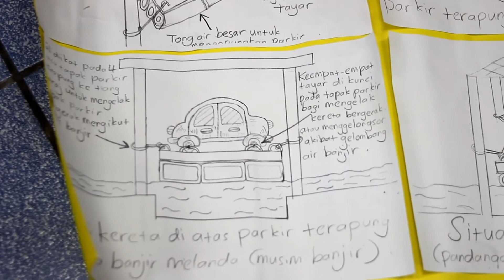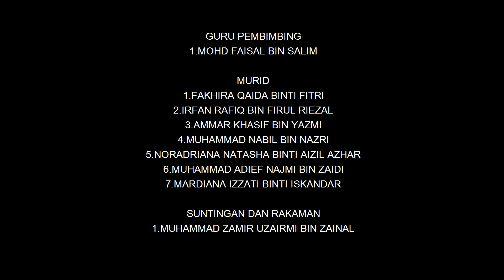Parkir Terapung -SK Abi-Johan Pertandingan Satria Cipta Peringkat Kebangsaan 2020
Sekolah Kebangsaan Abi telah mendapat Johan di peringkat Negeri Perlis seterusnya me wakil Perlis ke peringkat kebangsaan 2020. Dalam pesembahan video ini telah di masukkan unsur-unsur kesenian, warisan dan budaya.
1.pakaian tradisional melayu, seperti sanggul lintang, kebaya, dn kain batik.
2.puisi iaitu syair
3.pantun
4.irama tradisional melayu  Inang sebagai  muzik latar di awal video dn penutup video.
5.peribahasa dan simpulan bahasa dalam dialog semasa role play

Di peringkat kebangsaan. Sk Abi telah mendapat Johan dalam Pertandingan satria cipta peringkat kebangsaan